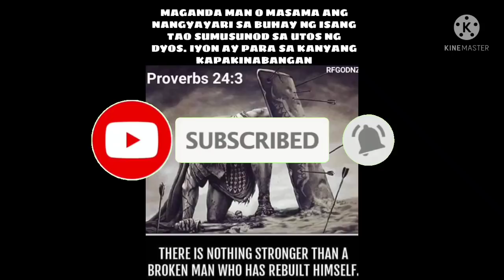GRUPO NI FIGHTER HIGHLIGHTS BUHAY BUKID JRTV